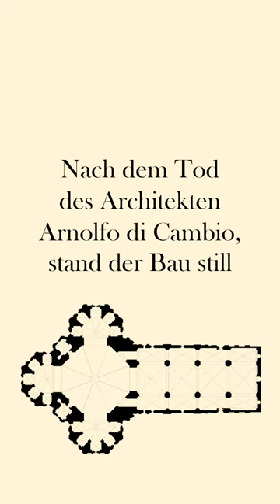Der Dom von Florenz - Santa Maria del Fiore